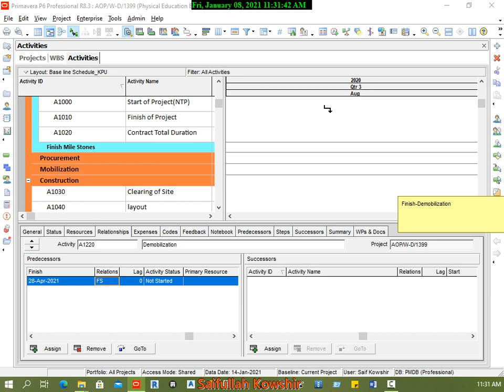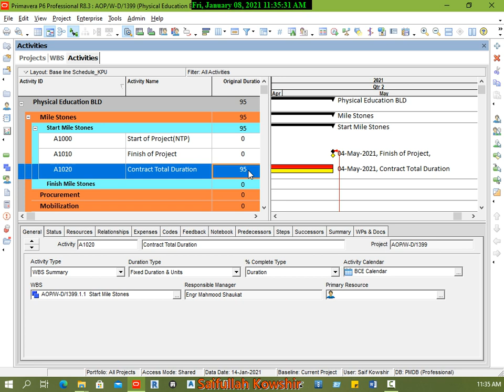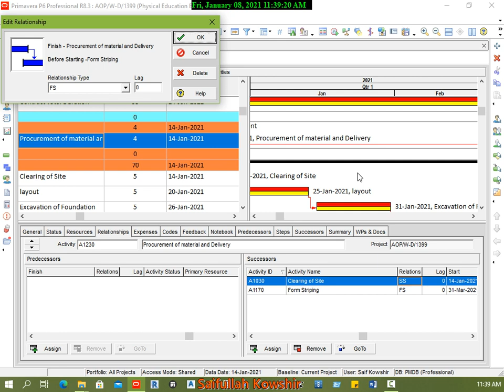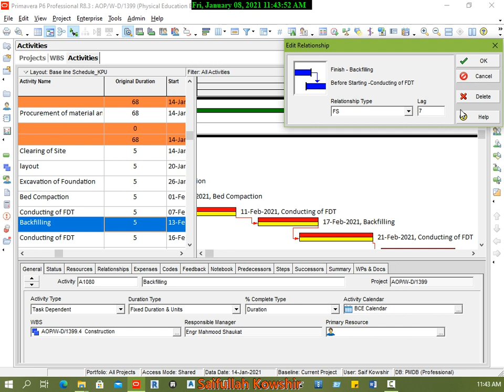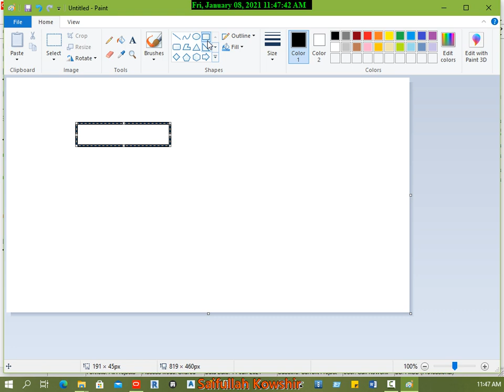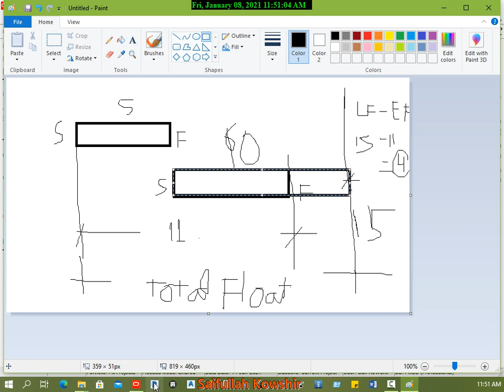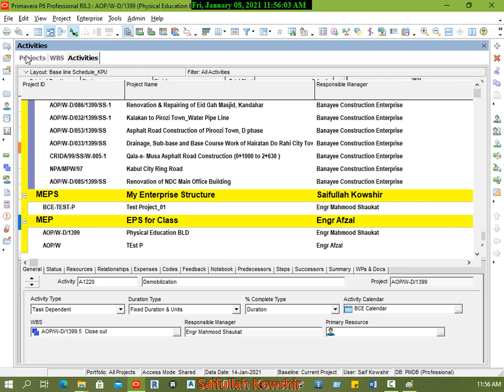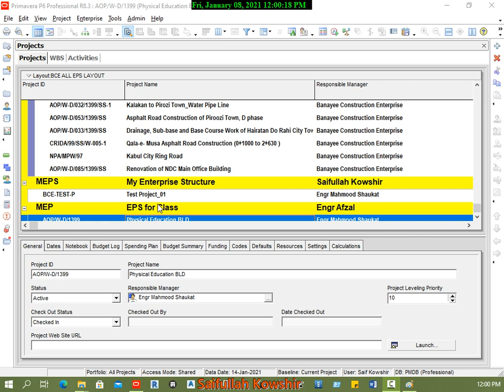Primavera P6 SK 02